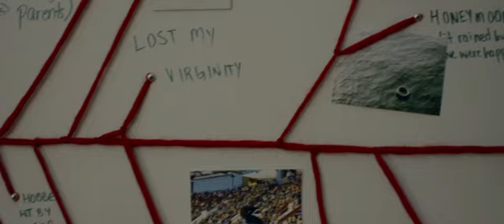Entanglement - Trailer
While searching for the meaning of his existence, Ben Layten (Thomas Middleditch) uncovers a family secret that leads him to a woman named Hanna (Jess Weixler)... But when he and Hanna inadvertently fall in love, his life becomes increasingly and strangely complicated. Ben starts to realize that everything is amazingly and incredibly connected - and that the world might just be more inexplicable than he ever imagined.